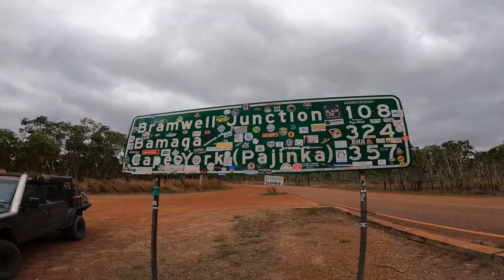OLD TELEGRAPH TRACK MONTAGE || CAPE YORK 2021 - dual cab gq and lifted 105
Sent it over from Perth to the east coast. Meet up with some mates in Townsville and ran up the cape for the best week of our lives🤙